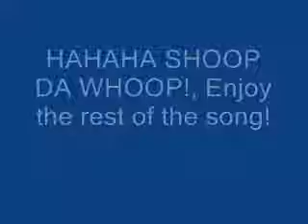pokemon sprites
Just made some random pokemon sprites, enjoy
Song: Eminem-We Made You